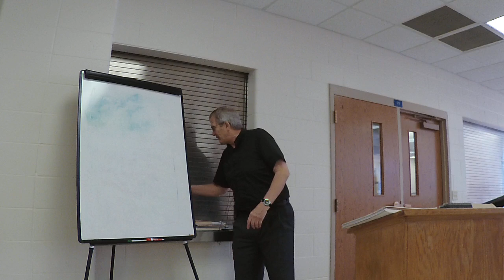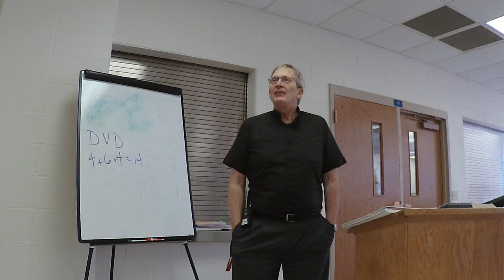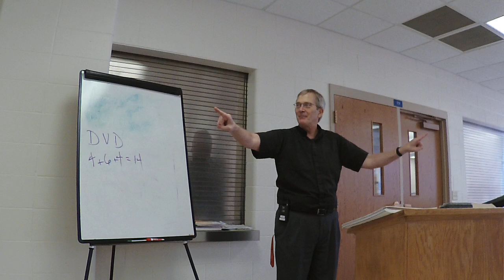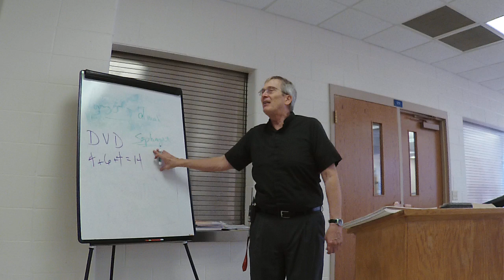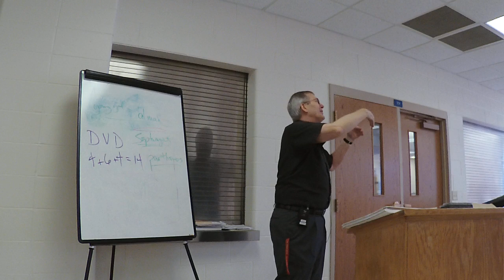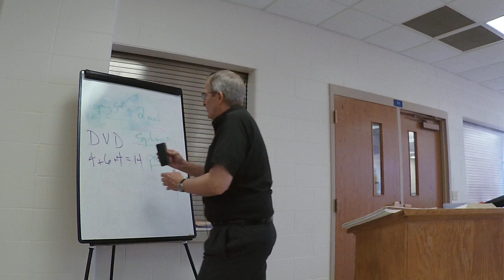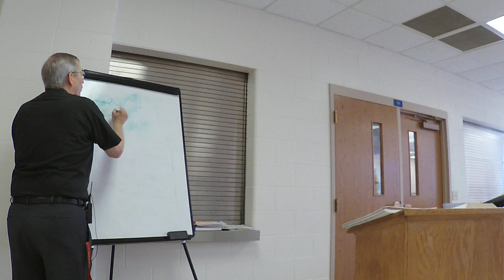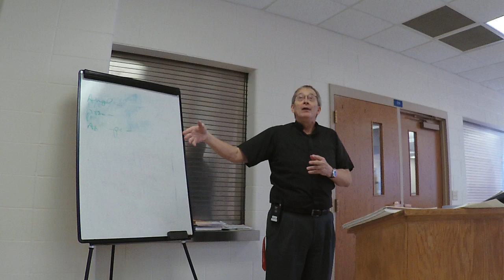DSBS - Lecture on the Infancy Narratives (Msgr. Mark Pierce)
Diocesan School of Biblical Studies - October 10, 2020
Lecture on the Infancy Narratives of Matthew and Luke